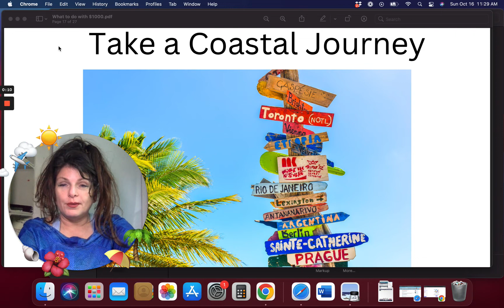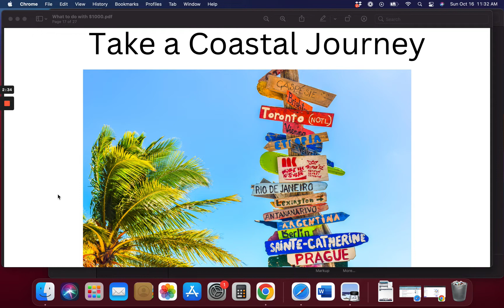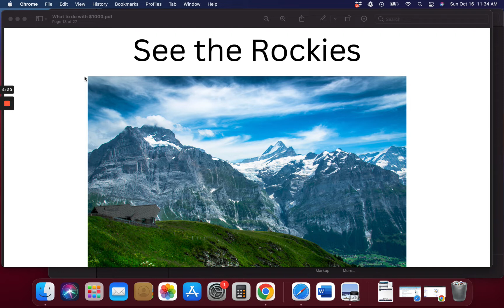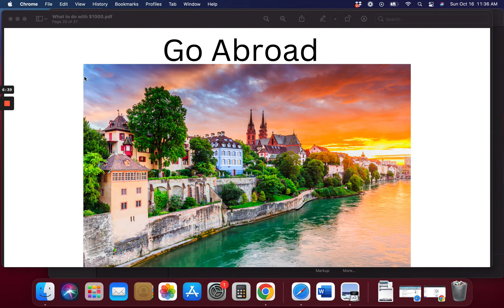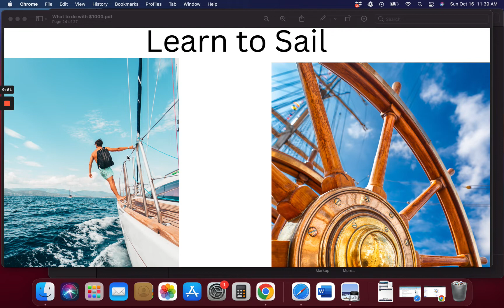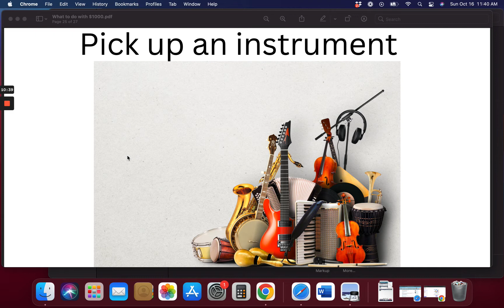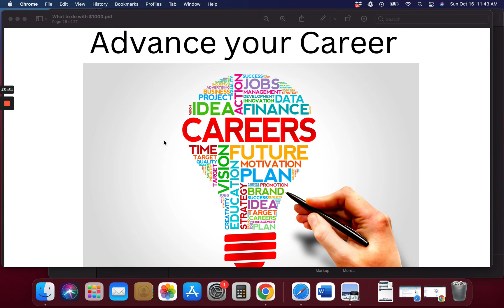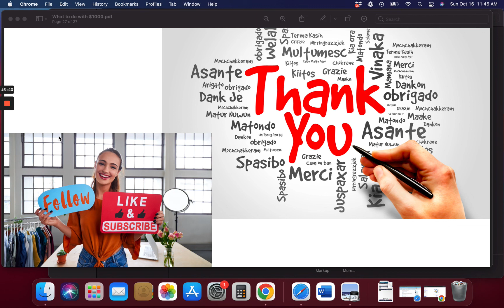An Extra $1000 part 4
Every once in a while, it happens – you wind up with a small windfall of cash in your bank account that isn't immediately earmarked for bills. For many people, that happened this year. As you know, a stimulus check – most of them being around $1,200, with possibly more if you have children – was sent from the federal government to help us through an economy devastated by the coronavirus pandemic.

Of course, you may have burned through that stimulus check some time ago. However, if you're still waiting for it – or have some of it left in your bank account and are trying to figure out what to do with it – or you have cobbled together some extra money from other sources – here are some ideas on how you might want to use an extra $1,000.

Spend the money.
Pay down credit card debt.
Pay down student loan debt.
Contribute to your 401(k), Roth IRA or other retirement account.
Make home repairs.
Invest in yourself.
Open a 529 account.
Refinance your home.
Put money aside for back-to-school shopping or the holidays.
Pad or create an emergency fund.